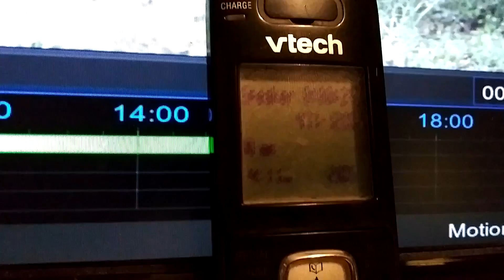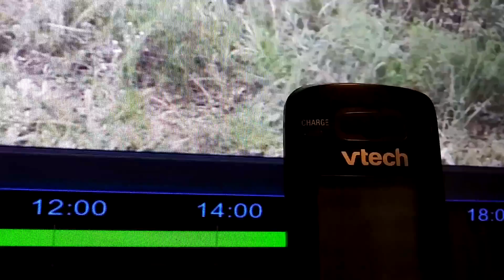annoying harassing piece of tag QJN Q89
and speeding possible killer...
another one that Lee County Sheriff's Department's not
going to do a damn thing to
NEIGHBORHOOD FROM HELL Staley rd  IN E.FORT.MYERS,FL.